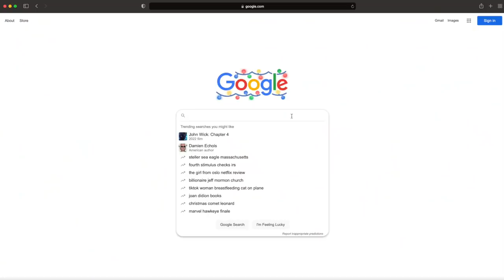HAPPILYEVERHANKS BLOOPERS and UPDATES - RV LIFE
RV  life isn't what you always think it is. HappilyEverHanks is bringing the bloopers that you have been craving. So grab a drink... you are going to need one.

We are excited to meet you!! Question for you, will you ever imagine RV life the same after watching this??

Signup for our weekly emails!

A large influence on this series has come from content creators like Keep Your Daydream and Changing Lanes. The style of this video is also similar to Kara and Nate or Eamon & Bec in parts.

🏡 Boondockers Welcome
Use the link below to save 15%

🍷 Harvest Hosts
Save 15% with our code: THANKSHANKS